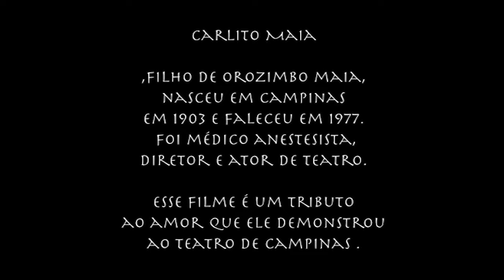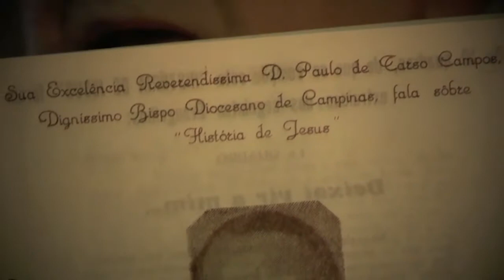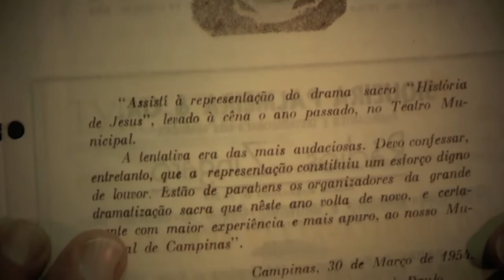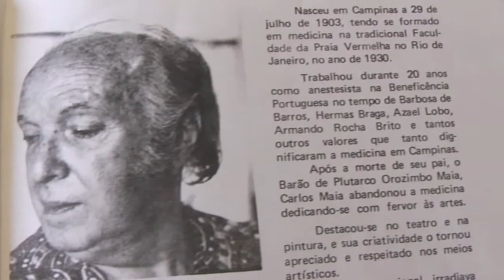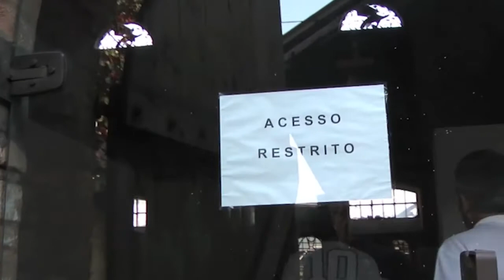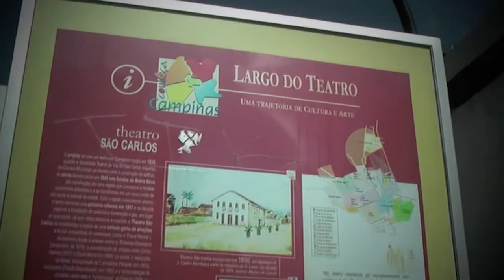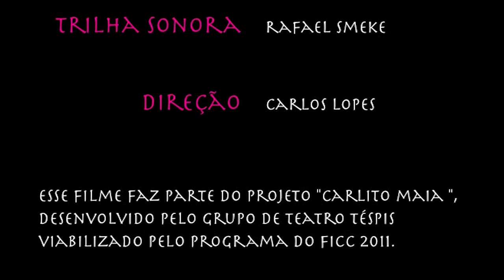"Carlito Maia" (Carlos Lopes) - Documentário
Documentário sobre Carlito Maia, médico, ator e diretor de teatro de Campinas.
Dirigido por Carlos Lopes esse curta faz parte do projeto teatral do Grupo de Teatro Téspis.
Trilha sonora de Rafael Smeke.